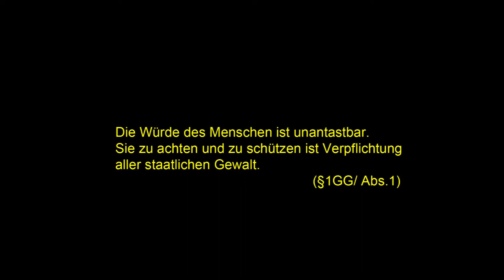Die bittere Flucht von Latif Nazemi کوچ تلخ لطیف ناظمی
با صدای ا.ف. ن voice efn